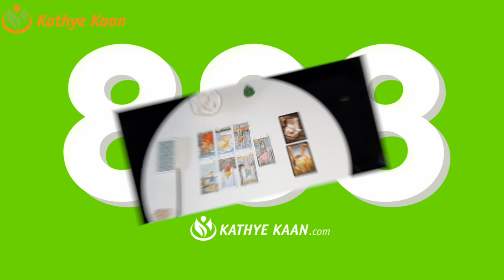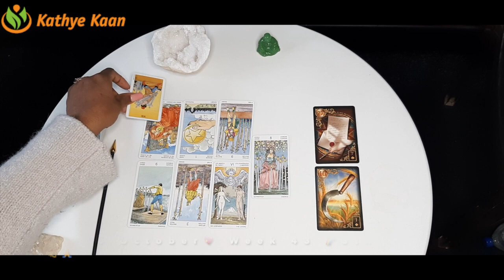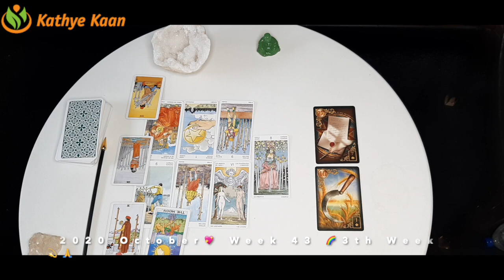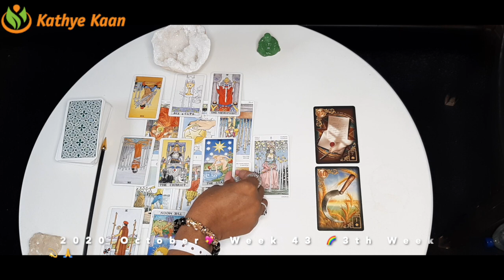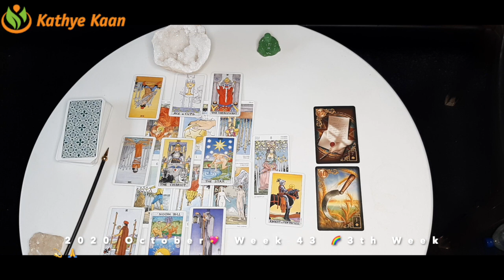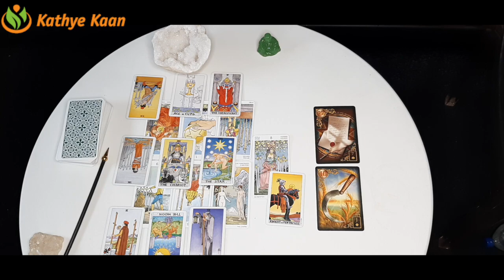LEO Weekly Psychic Reading WEEK 43 🙏💫 Tarot Horoscope October 19 to 25 💫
Tarot card of the week is 'Judgement'.

Kathye